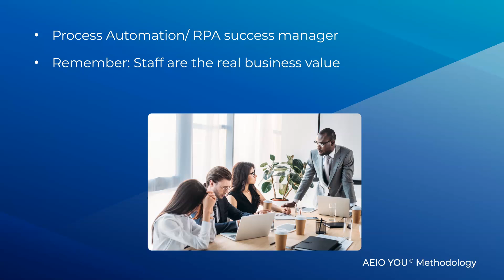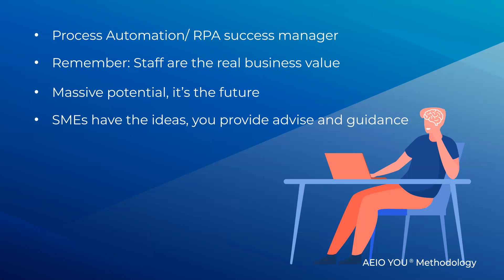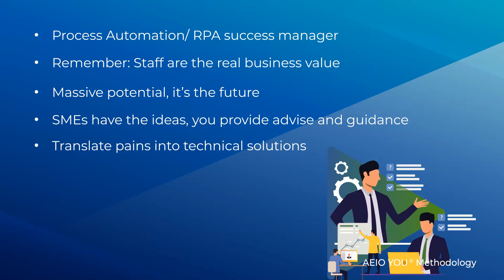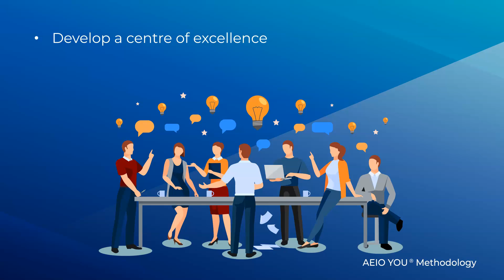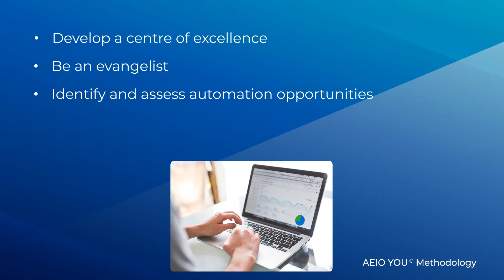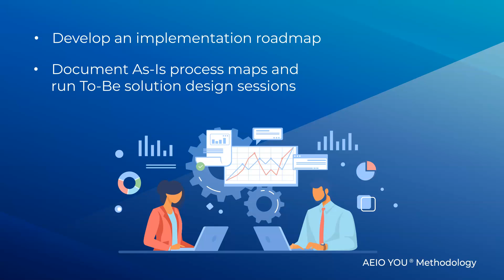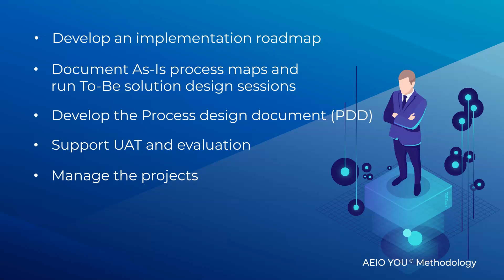What is the role of an RPA/Automation Analyst?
The  RPA (Robotic Process Automation) Analyst is the most important role in the RPA lifecycle. They are responsible for translating the business's problem into a technical solution, liaising between technology and business teams

SUCCESSFUL RPA ROLLOUT IS HARD.. But we turn teams into automation superheroes every day!